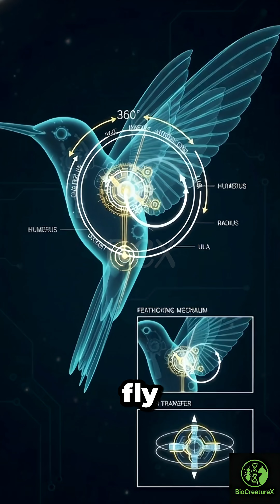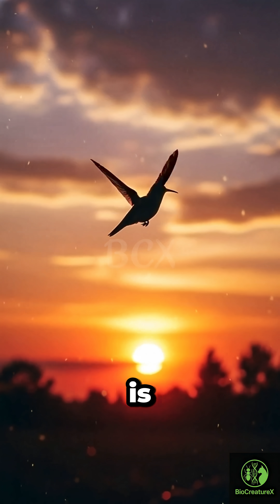🐦✨ The Impossible Flight of the Hummingbird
The hummingbird is the ONLY bird on Earth that can fly backward —
and it does it with wing joints that spin like tiny helicopter blades!
With wings beating up to 80 times per second, 30,000 lenses in each eye, and a heart that pumps 1,200 times per minute, this tiny creature is one of the most advanced flyers in nature.

It hovers, reverses, turns instantly, and zips like a living jet!

🌍 Daily wildlife shorts on BioCreatureX
🐦 Insects | Birds | Animals | Water Creatures | AI Cinematic Wildlife